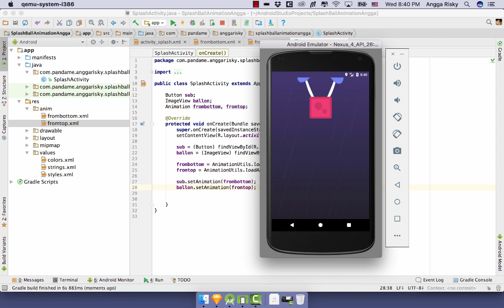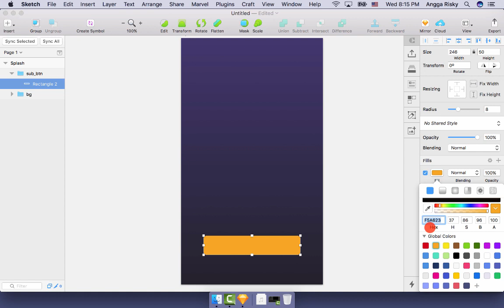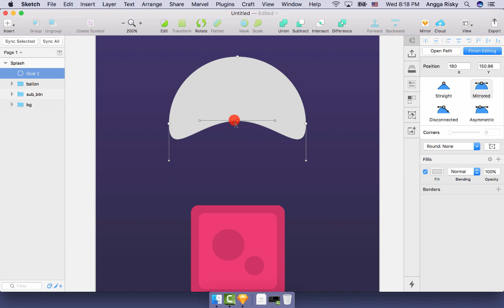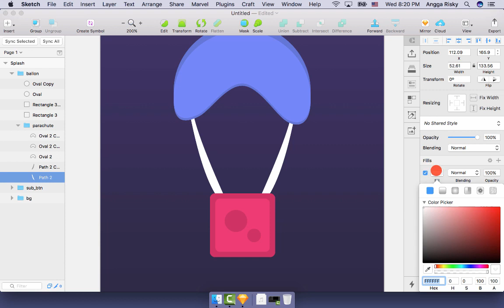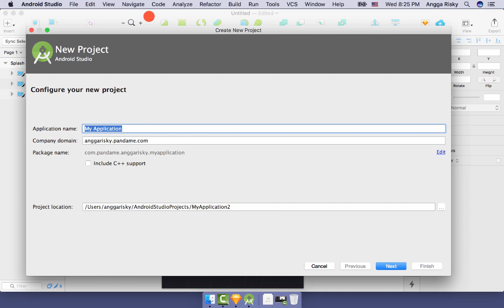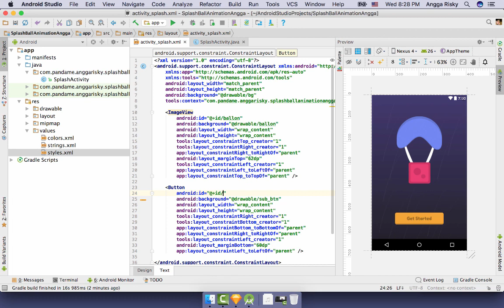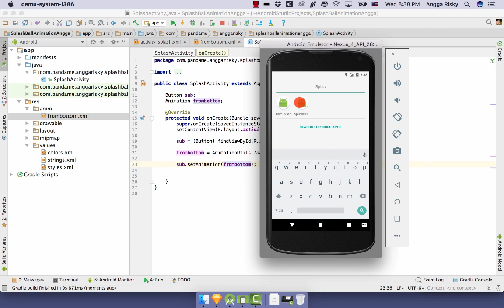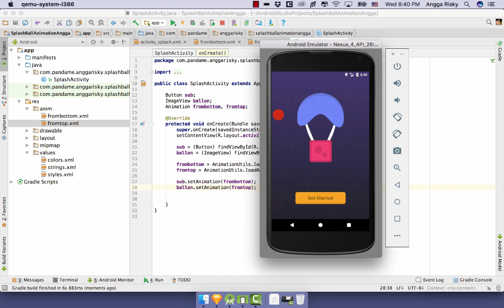Android Studio Tutorial - Splash Screen Animation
How to create the splash screen animation by using Sketch app and Android studio to use the Java and XML language.

My lovely app to work:
Wireframing:

Collaborating
- Zeplin
- Abstract App

- Android Studio
- XCode